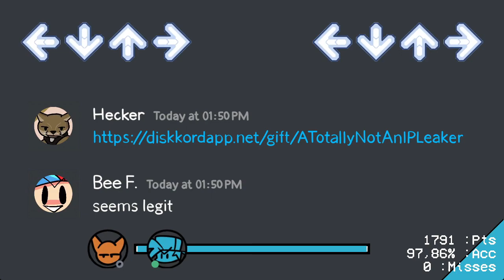FNF Got Heck'd - Nitro (FC)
Game;

Submitter;
-LadMcLad
Creator